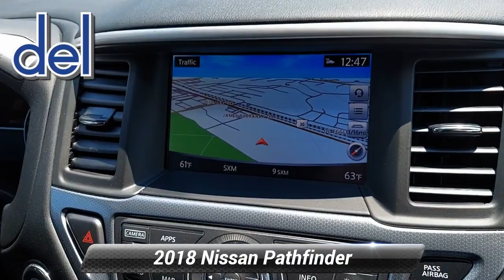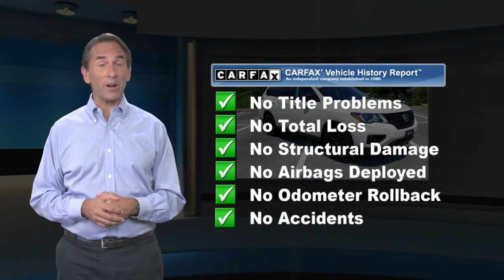Used 2018 Nissan Pathfinder SL, Thorndale, PA P9126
Del Toyota

2945 E. Lincoln Hwy

You'll enjoy this smooth riding One Owner, Clean Carfax 2018 Nissan Pathfinder SL 4WD displayed in Pearl White! Powered by a proven 3.5 Liter V6 that delivers 284hp matched to a Xtronic CVT. Our fresh-faced Four Wheel Drive Pathfinder SL delivers a comfortable ride and near 27mpg on the highway. The exterior serves up a handsome style that's perfectly accented by aluminum alloy wheels and a motion activated lift-gate.Class and distinction of our Pathfinder SL are carried through into the cabin that features best-in-class passenger space and impressive amenities made to make each day easier. Settle into the heated leather seats and take note of the heated steering wheel, Nissan Intelligent Key, remote engine start, tri-zone automatic climate control, and the versatility of the EZ Flex seating system. You'll travel smarter with available Sirius XM Travel Link and have your favorite music right at your fingertips with our AM/FM/CD audio system with two USB connections.Nissan received excellent safety scores and features an around view monitor, blind spot warning, rear sonar, advanced airbags, and vehicle dynamic control/traction control. No wonder it was named one of KBB's Best Family Cars! Powerful, stylish, luxurious, and spacious, our Pathfinder SL is an incredible choice for your active lifestyle. You've done your research, so stop by Del Toyota Inc. at 2945 E. Lincoln Hwy., Thorndale, PA 19372 today to drive home in your new car!*Drive Your Nissan Pathfinder SL With Confidence *Carfax reports: Carfax One-Owner Vehicle, No Damage Reported, No Accidents Reported, 6 Service Records.*Visit Us Today *Come in for a quick visit at Del Toyota Inc., 2945 E. Lincoln Hwy., Thorndale, PA 19372 to claim your Nissan Pathfinder!

[RLVID:11129:e3a499d2d6c5acc9:1de57dd3ee0a7c6a:1]